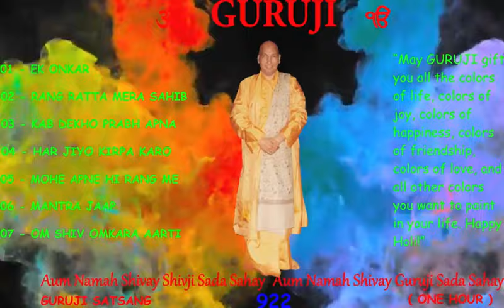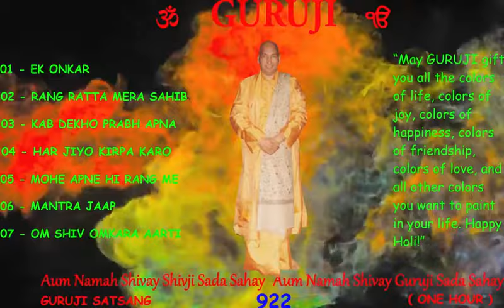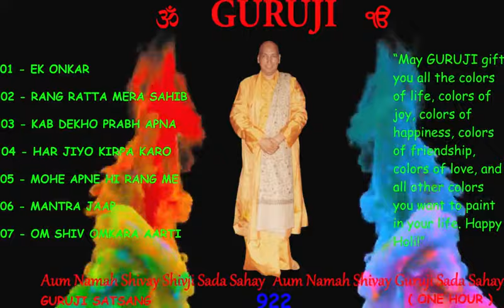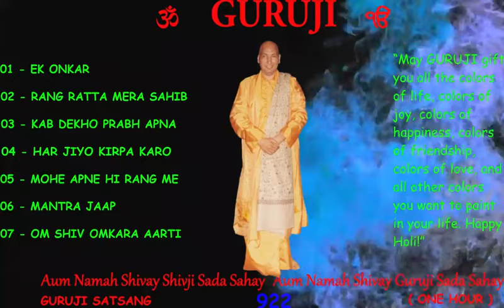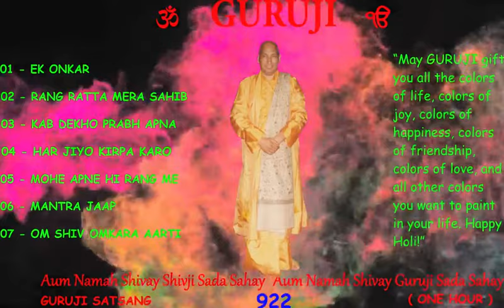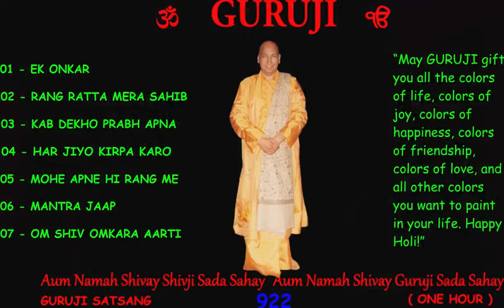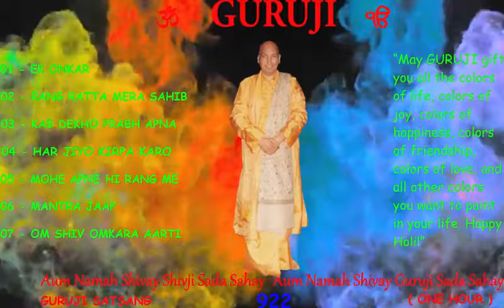922 GURUJI SATSANG HOLI SPECIAL 1 HOUR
“May GURUJI gift you all the colors of life, colors of joy, colors of happiness, colors of friendship, colors of love, and all other colors you want to paint in your life. Happy Holi!”
Lalita Vinod Bhatia
🙏🏻 💕  Jai GURUJI 💕 🙏🏻
🙏🏻 💕  Shukrana GURUJI  💕 🙏🏻